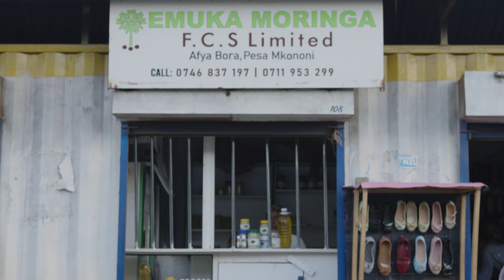ChildFund : Women Leading Agriculture - Moringa Farmers in Emali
🌿 Moringa Project Transforms Emali Communities

In the arid Emali region, the Moringa Value Chain Project, implemented through funding from New Zealand government, Ministry of Foreign Affairs and Trade, ChildFund New Zealand, ChildFund Kenya and Barnfonden, has significantly improved food security and income. Through farmer training and funding, moringa cultivation has boosted local incomes. The program also includes innovative agribusiness training, adding value to moringa products. Emali farmers are now enjoying the positive outcomes of this initiative, turning it into a success story.

Trans.Lieu was engaged by Barnfonden to produce content for this human interest story as part of a bigger project and a standalone standalone video for ChildFund Kenya.